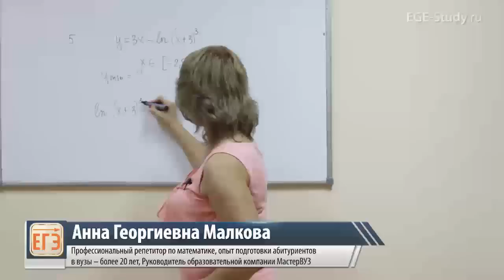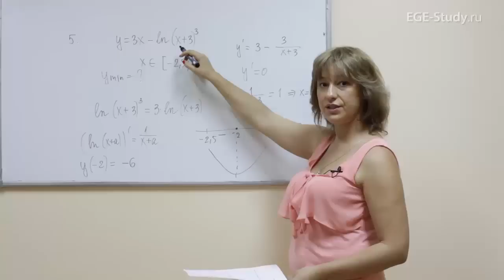44. Алгебра. Задачи на нахождение наибольших и наименьших значений функции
⭐Доступ на годовой курс СЕКРЕТНЫЙ КАНАЛ АННЫ МАЛКОВОЙ Хочешь узнать сколько баллов ты получишь на ЕГЭ? ПРОЙДИ БЕСПЛАТНЫЙ ТЕСТ